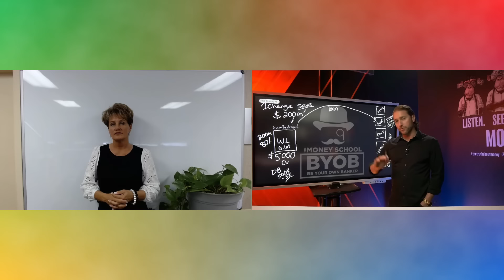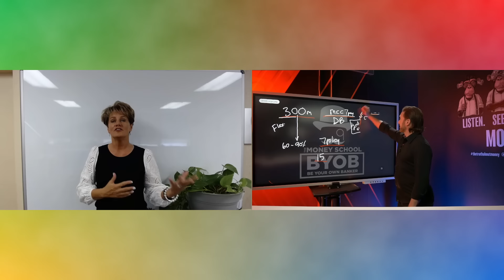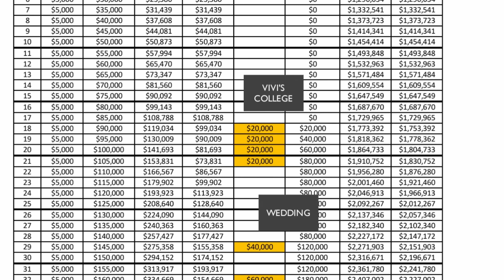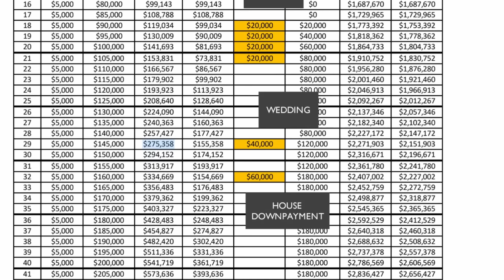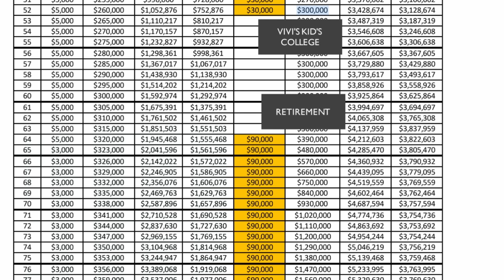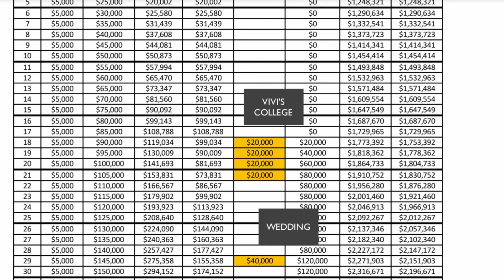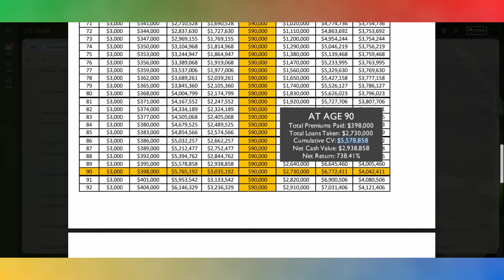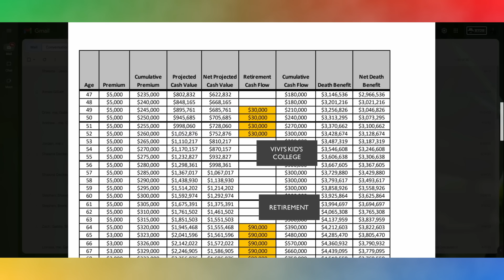Learn INIFINITE BANKING CONCEPTS with the one and only CHRIS NAUGLE!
🎟️☀️Join Christy Vann LIVE In Orlando FL, Oct 24-27.